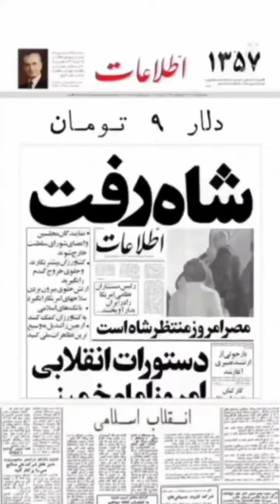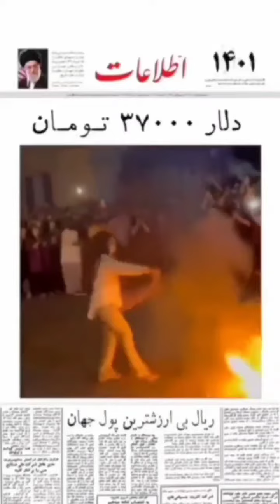سیر تحولات نرخ دلار در تاریخ ایران از ۲۸ مرداد ۱۳۳۲ تا به امروز. دلار ۱۰ تومان تا ۴۹۲۶۹ تومان.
سقوط ریال
ریال ایران بی اززش ترین پول جهان